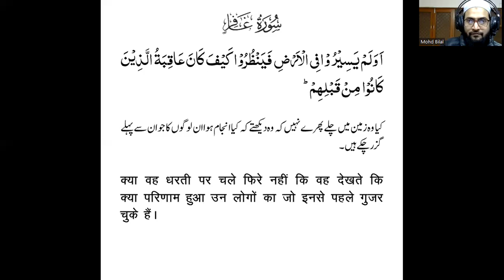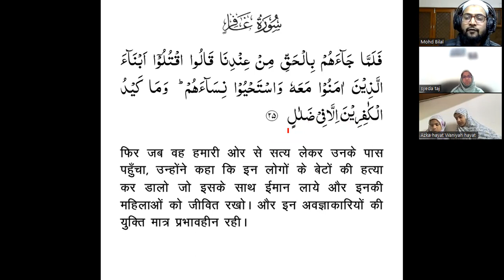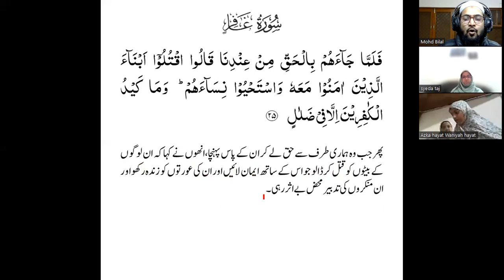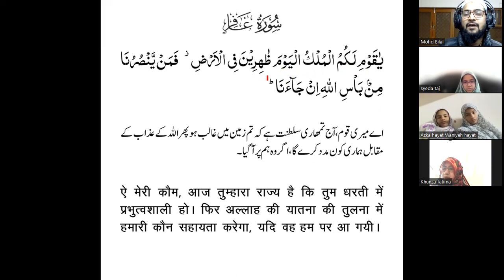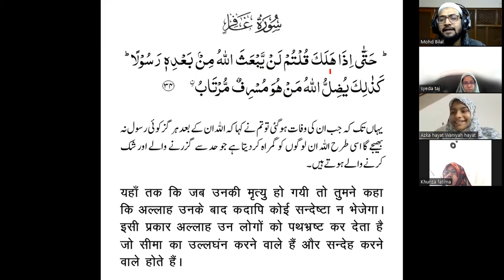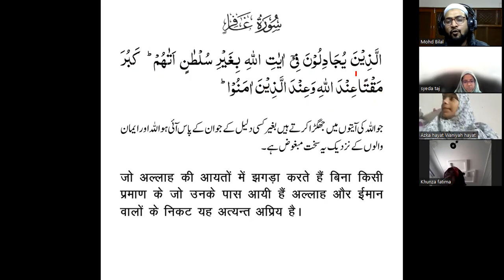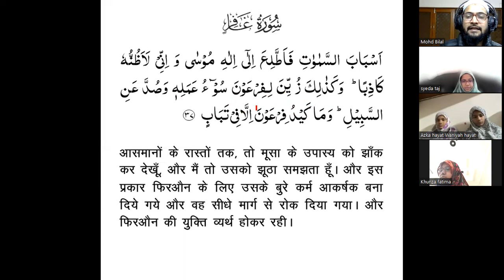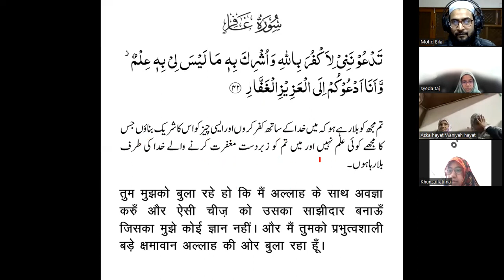BQS-2 Translation Lesson-319